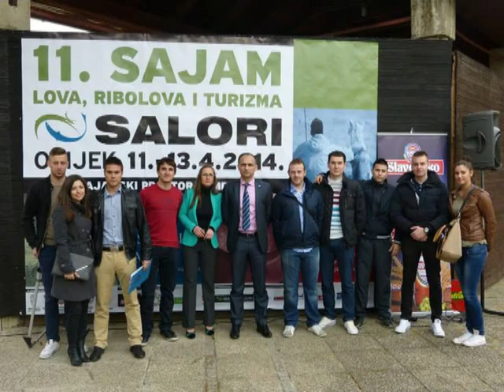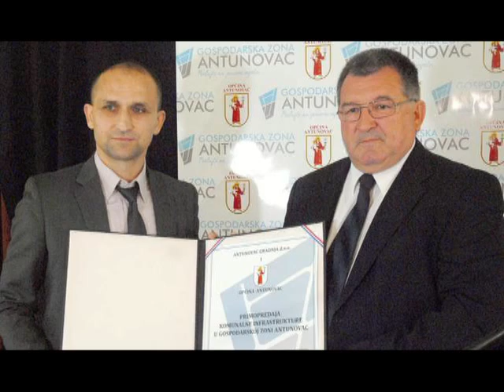Tema dana - Radio Đakovo: Ivan Anušić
Poslušajte gostovanje načelnika jedne od rijetkih uspješnih općina u Hrvatskoj - Antunovca i predsjednika HDZ-a Županijskog odbora Osječko - baranjske županije, Ivana Anušića u Temi dana Radio Đakova